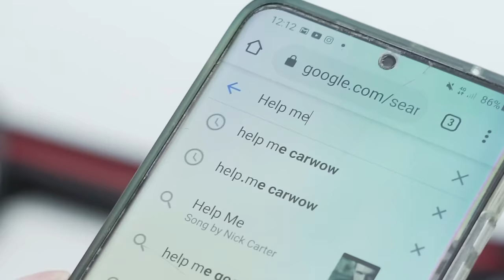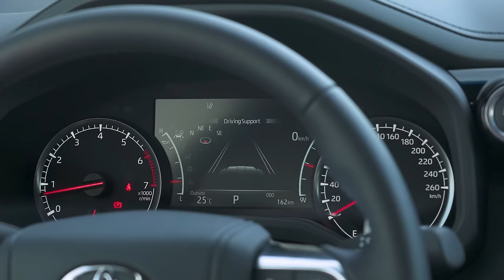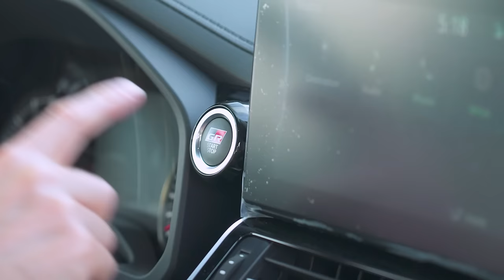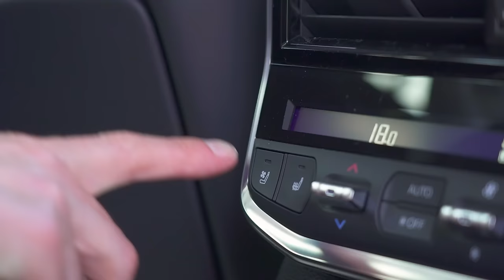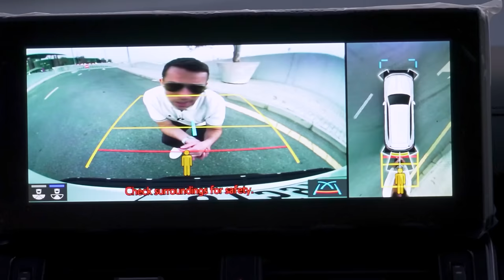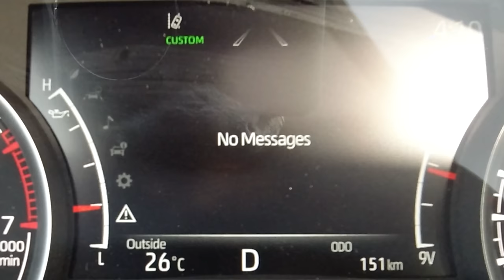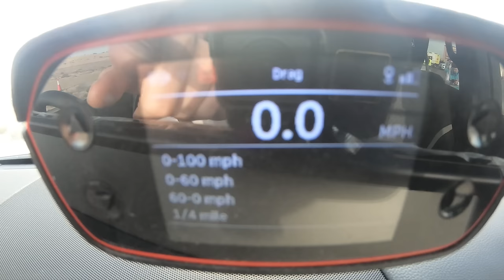Toyota GR Land Cruiser REVIEW!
This is the new Toyota Land Cruiser GR Sport!

It’s an absolutely colossal 7-seater, and is the first brand-new Land Cruiser to be released in 16 years! So has it been worth the wait?

Well when it comes to the design, it’s unmistakably a Land Cruiser, with its wide body and huge grille up front. This GR Sport edition also comes with a few upgrades over the standard edition, with sporty front & rear bumpers coupled with unique alloys and GR badging both outside and in.

Step inside, and the interior is very ‘Toyota’. It’s nothing outlandish, not ugly - it’s all pretty safe. You get a number of physical buttons across the dash, and you’ll find good-quality materials throughout most of the cabin. The build quality is exceptional, and it comes with a touchscreen infotainment screen on the dash. Unfortunately, though, the system isn’t all that good. But thankfully you get Apple CarPlay and Android Auto as standard.

Only three engines are available, with the range-topper being a 3.5-litre twin-turbo V6 that produces 415hp.

The Land Cruiser range starts from just over £52,000, rising all the way up to around £89,000 for this GR Sport edition. But there’s one big catch… We’re not getting it in the UK! The question is, if it were on sale here, would you choose it? Or would you pick a different 7-seater?

Chapters
00:00 Intro
00:26 Design
01:47 Interior
04:24 Back Seats
07:02 Boot
08:10 5 Annoying Things
09:01 5 Good Things
09:55 Engines
10:16 Driving
13:18 0-60mph
14:03 Verdict